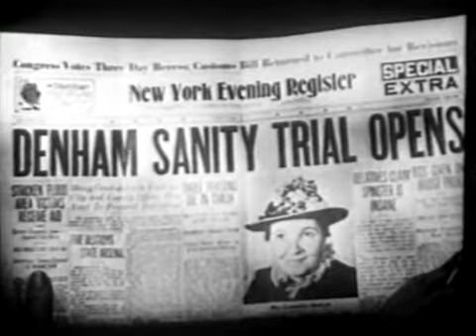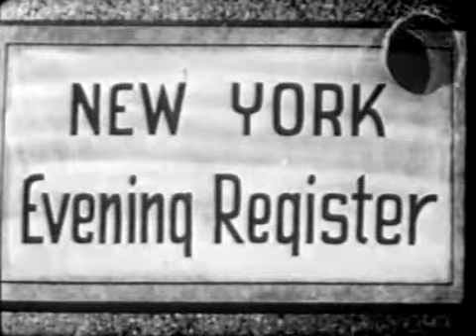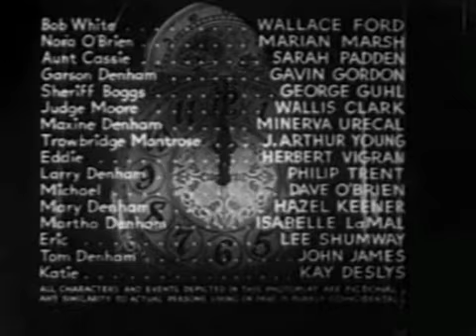Murder by Invitation 1941 Murder by Invitation 576x432